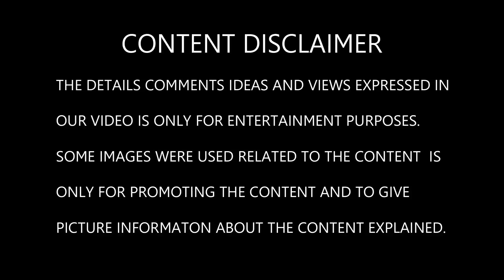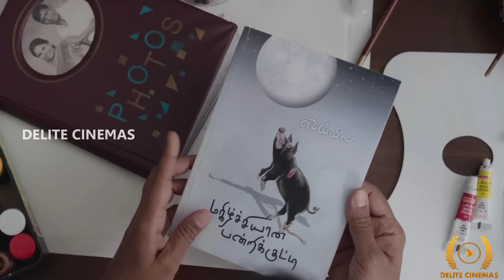"Hidden Details in MAAMANNAN Movie"🔥 l Vadivelu l Mari Selvaraj l By Delite Cinemas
In this video we are going to a see Maamannan Movie Breakdown.